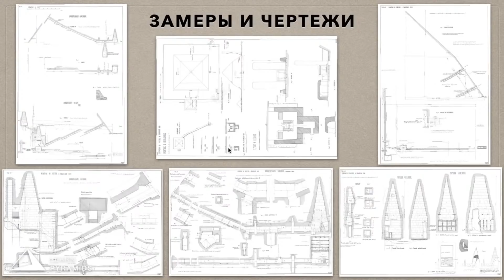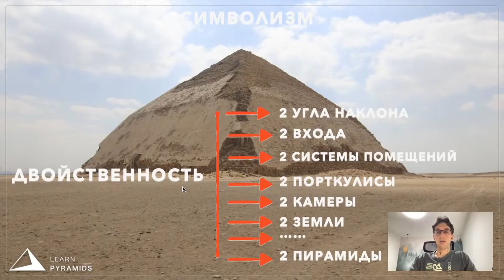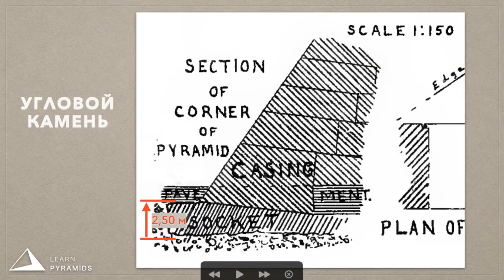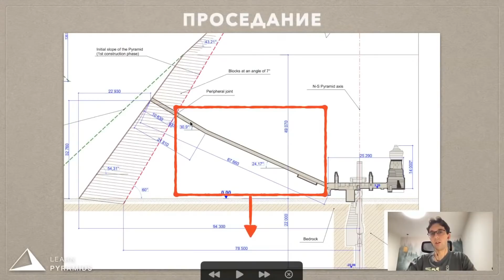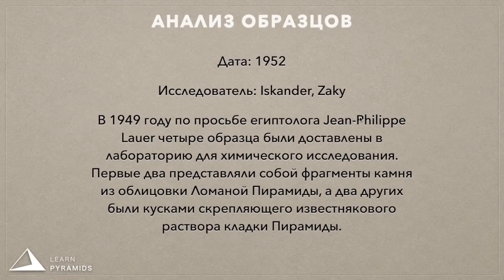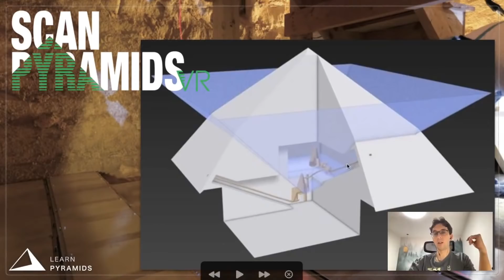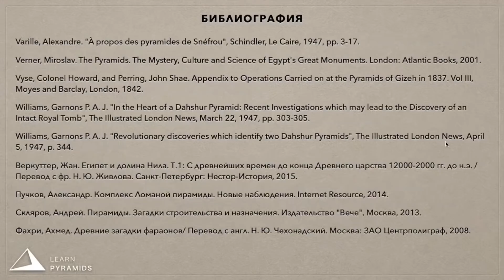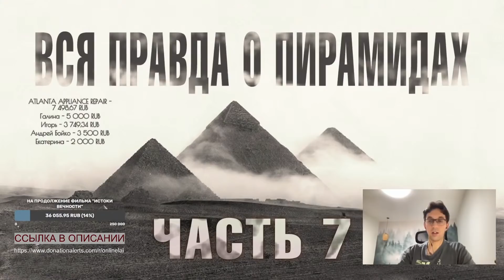Ломаная пирамида (Часть 7) // Великие Пирамиды Египта - ВСЯ ПРАВДА!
Заключительная часть про Ломаную пирамиду
Внимание: Семинар "Пирамиды и время" - 2022 состоится с 1 по 7 июля, записаться можно на по ссылке

✔Книга "Древние боги. Кто они?" Скляров А.Ю.

Вебмани
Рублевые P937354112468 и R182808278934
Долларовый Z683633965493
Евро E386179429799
Криптовалюта
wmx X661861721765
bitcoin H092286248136